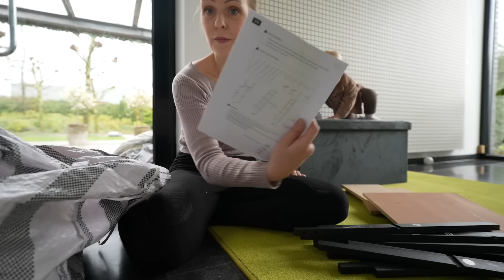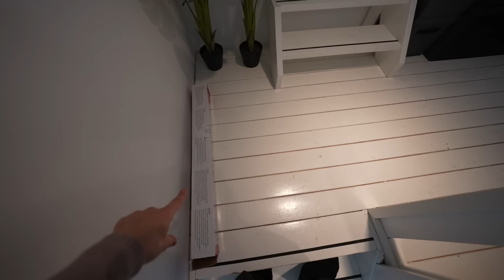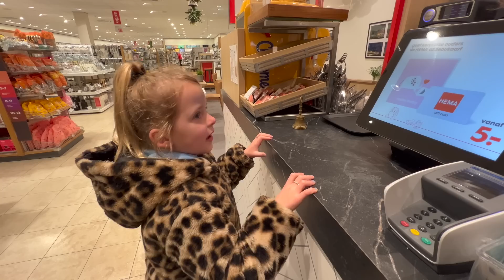POPPENZOLDER MAKE-OVER 💞 | Bellinga Vlog #2786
BELLiNGA JAARMOViE 2022 🎥 | Jaaroverzicht ❤️ KERSTSPECiAL 8.0 #2684

Wij zijn Daniel 42 Fara 34 Luan 10 Lucilla 8, Luxy 3 ,Lucius1 Woezel Pip Bellinga

Video bevat geen betaalde samenwerking. Voor informatie over richtlijnen,